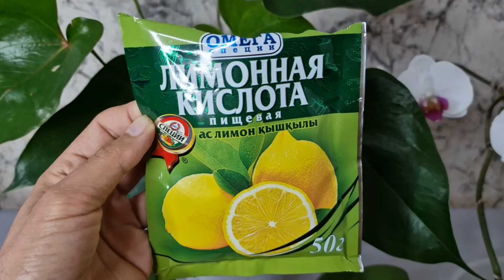ŞOK OLDUM etkisine⁉️ Bitkileri limon TUZU ile coşturun bol bol çiçek açsın